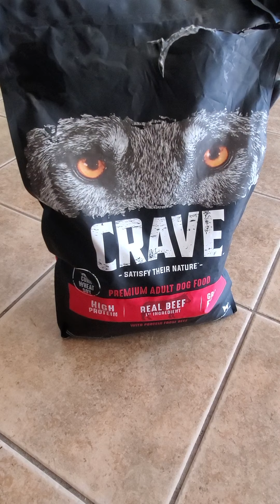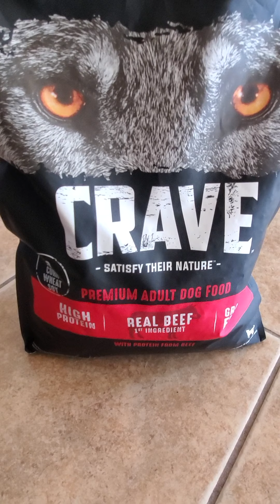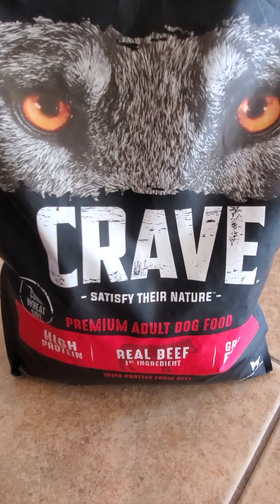Cure Pitbull skin allergies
Alot of "skin allergies" are in fact the result of a grain allergy. Here is our story of success!